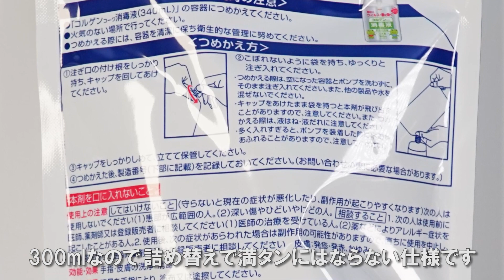ドラッグコスモス 上市店 オープン2021年 開店訪問と買った物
2021年5月8日 ディスカウントドラッグコスモス 上市店が開店しました。
場所は上市町法音寺 上市町役場の近くです。開店日に向かっています。

購入品:コルゲコーワ消毒液 詰め替え / ファミリーガード アルコール除菌 リビング・寝室

撮影日:2021年5月8日